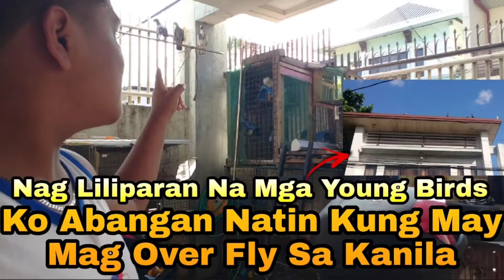Nag Liliparan Na Mga Young Birds Ko Abangan Natin Kung May Ma Over Fly Sa Kanila 🕊️🕊️🕊️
PIGEONS
DOVE
IBON
BIRDS
KALAPATI
KALAPATE
KALAPATIPS
KALAPATIDS
BIHAG
DAGIT
LAMBAT
NETOY
FLYERS
BREEDERS
RAREPIGEON
RACINGPIGEON
PIGEONRACING
UFC
ALAGANGMAGALING
BIRDSOUND
BIRDTRAP
TAIWANBIRDS
TAIWANPIGEON
OFFCOLORRACINGLIGEON
FREELIGHTPIGEON
FREEFLY
INAKAY
BLUEBAR
REDBAR
POOLING
NORTHDERBYRACE
SOUTHDERBYRACE
AGRITV
KALAPATIRACE
KARERANGKALAPATI
KALAPATIDAGIT
PIGEONBREEDER
PIGEONFLYER
TAGALOG
PIGEON
PITCHON
XMAKINAOFFICIAL
XMAKINA OFFICIAL
GAMINGPIGEON
PIGEON RACING
RACING PIGEON
BREEDER
PIGEONRACE
RACEPIGEON
WORTH 500K
WORTH 500K PART 2
FLYERS LOFT
AYUDA BIRDS
BAND ASSIGNMENT
1 HOUR FLYING TECHNIQUE MORNING VERSION
FLYING TECHNIQUE
KALAPATI KODAKAN TUTORIAL
KALAPATI TUTORIAL
PMV VACCINE CLONE 30
KOTRA BALELENG
KALAPATI PARK
PIGEON PARK
KALAPATI PARK SA MARIKINA
SIKRETONG PAMURGA
OFF COLOR PIGEON
MAMAHALING DAGIT
2HOURS RONDA
SWERTE NAKAPULOT
KAKAIBANG KALAPATI
TERMINATOR SIBAT
PIGEONS
DOVE
IBON
BIRDS
KALAPATI
KALAPATE
KALAPATIPS
KALAPATIDS
BIHAG
DAGIT
LAMBAT
NETOY
FLYERS
BREEDERS
RAREPIGEON
RACINGPIGEON
PIGEONRACING
UFC
ALAGANGMAGALING
BIRDSOUND
BIRDTRAP
TAIWANBIRDS
TAIWANPIGEON
OFFCOLORRACINGLIGEON
FREELIGHTPIGEON
FREEFLY
INAKAY
BLUEBAR
REDBAR